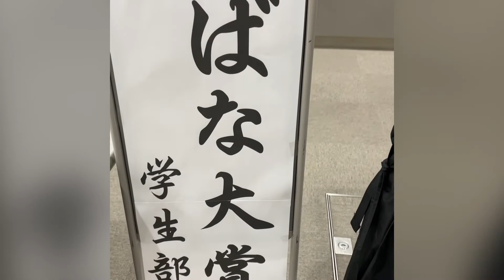生け花【假屋崎流】コンクール直前！！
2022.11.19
初めての全日本生け花コンクール
たくさんのお花を持って、
行ってきまーす！
応援してくださーい(^^)